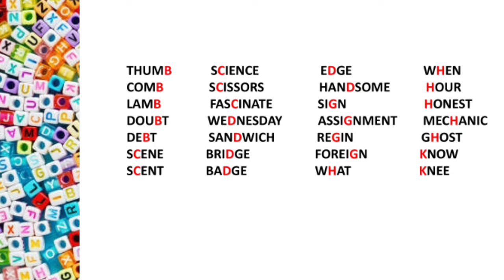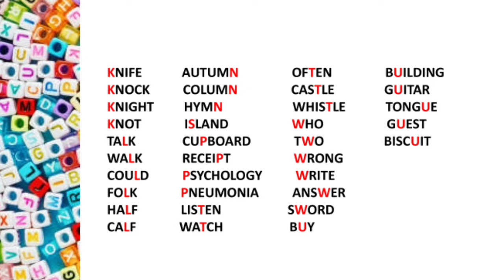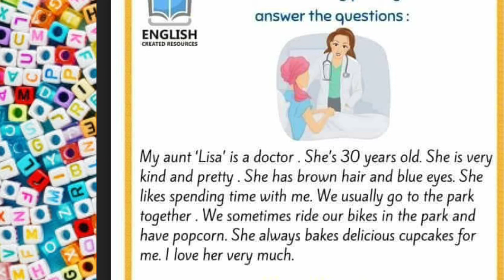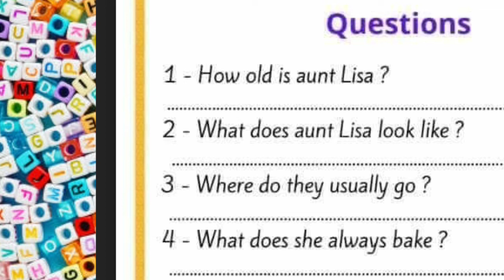KNNM COMMUNICATIVE ENGLISH WITH GRAMMAR TOPICS... SILENT WORDS WITH PRONUNCIATION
SILENT WORDS WITH PRONUNCIATION